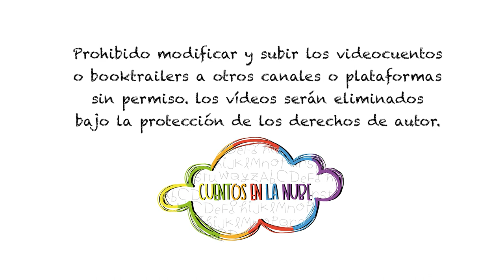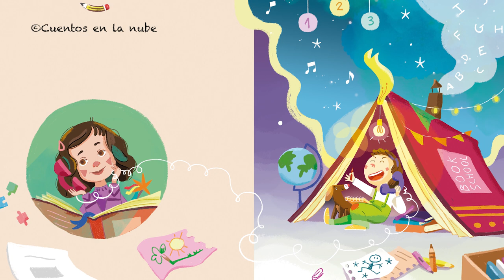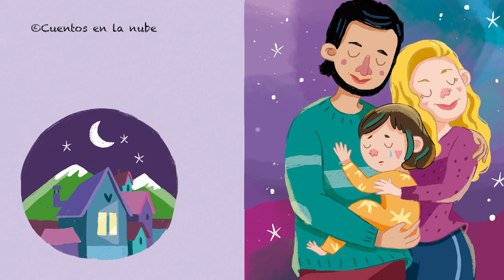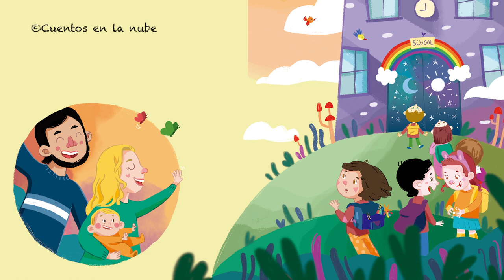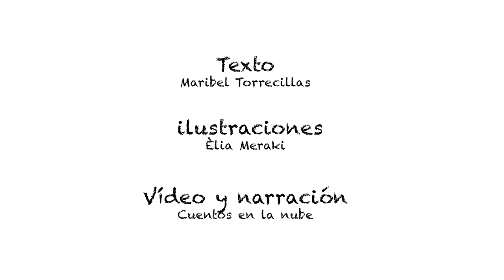¿YA VAS AL COLE? (VIDEOCUENTO COMPLETO)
Victoria al cumplir los tres años, no para de escuchar esa pregunta de ¿ya vas al cole? una y otra vez. Como la curiosidad es algo innato en todos, no duda en investigar qué es eso del cole preguntando a sus amigos más mayores.

TEXTO: Maribel Torrecillas.
ILUSTRACIONES: Eliá Meraki.
AUTOPUBLICACIÓN.